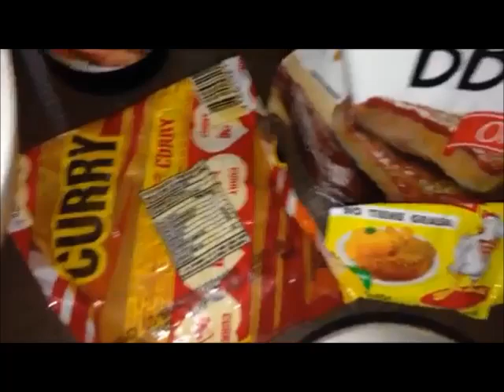Pollo a la coca cola